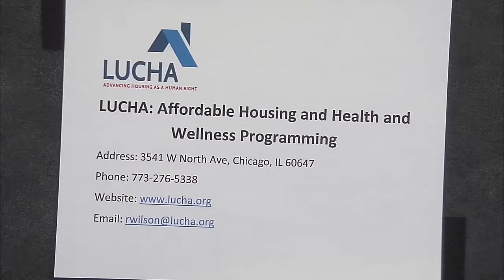Housing Issues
This agency discusses L.U.CH.A.’s health and wellness programs. This program was recorded on December 11, 2017 at Chicago Access Network Television (CAN TV).